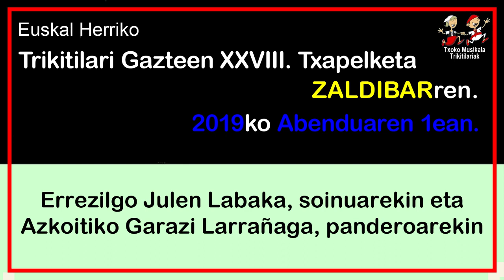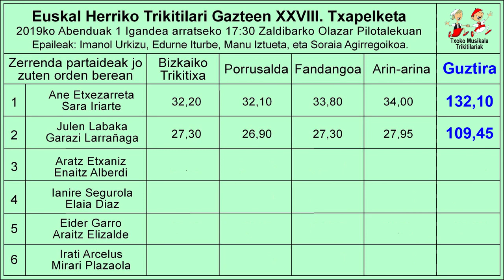201912010204 Julen Labaka eta Garazi Larrañaga, Zaldibarren 2019an Zaldibarren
2019ko abenduaren 1ean, igande arratsaldez ospatu zen Zaldibarko Olazar Pilotalekuan, Euskal Herriko Trikitilari Gazteen XXVIII. Txapelketa.

Bertan parte hartu zuten ondorengo trikitilariak:

Errezilgo Julen Labaka eta Azkoitiko Garazi Larrañaga.
Eider Garro eta Araitz Elizalde, Hernanikoak.

Bideoan Errezilgo Julen Labaka eta Azkoitiko Garazi Larrañagak eskeini zuten Arin-arina.